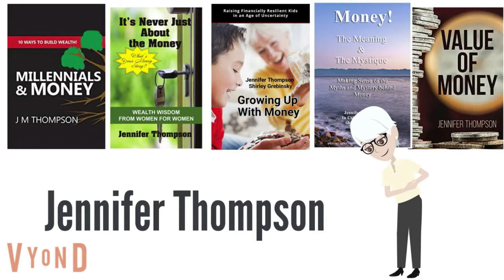Anxiety-the Positive Perspective episode 1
Anxiety is not an endless state. There is a cure.

The MASTER PLAN: SOARING Free of Anxiety

anxiety war,
anxiety song,
anxiety meme,
anxiety asmr,
anxiety disorder,
anxiety poem,
anxiety nightcore,
anxiety bmike,
anxiety animation,
anxiety attack asmr,
anxiety audio,
anxiety amv,
anxiety attack scene,
anxiety at work,
anxiety attack music,
a anxiety attack,
a day anxiety,
anxiety breathing,
anxiety beat,
anxiety by blackbear,
anxiety by selena gomez,
anxiety blanket,
anxiety buzzfeed,
anxiety blackbear remix,
anxiety blackbear cover,
anxiety be like,
cardi b anxiety,
vitamin b anxiety,
b k shivani anxiety,
anxiety b mike reaction,
anxiety b mike nightcore,
anxiety b mike instrumental,
b complex for anxiety,
anxiety b mike karaoke,
anxiety cover,
anxiety cure,
anxiety commercial,
anxiety calming,
anxiety christian,
anxiety calm down,
anxiety cartoon,
anxiety chest pain,
vitamin c anxiety,
studio c anxiety,
the anxiety cats,
anxiety c&p exam,
anxiety depression,
anxiety dog,
anxiety dance,
anxiety davina,
anxiety driving,
anxiety diet,
anxiety dog music,
anxiety dr berg,
anxiety drawing,
vitamin d anxiety,
g a d anxiety,
low vitamin d anxiety,
vitamin d anxiety attacks,
initial d anxiety